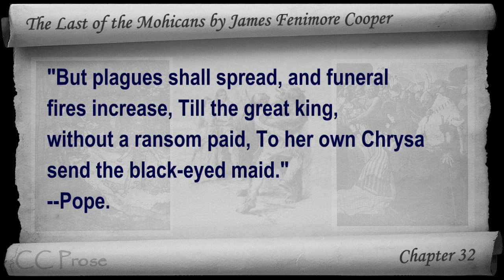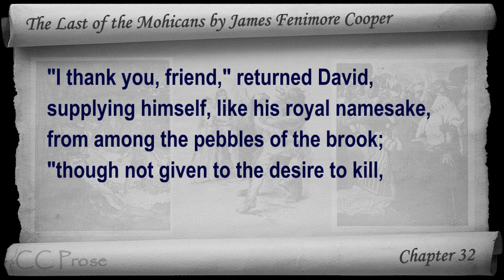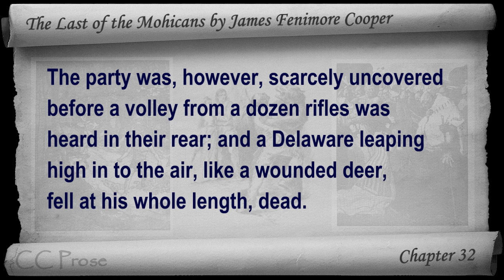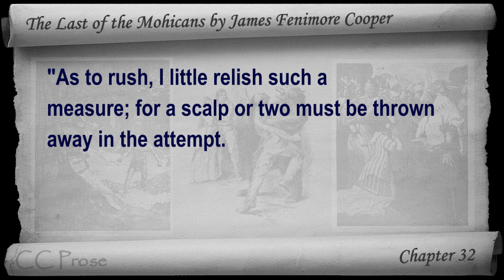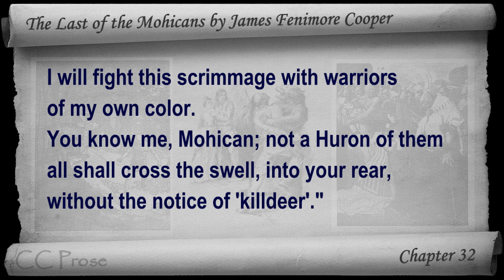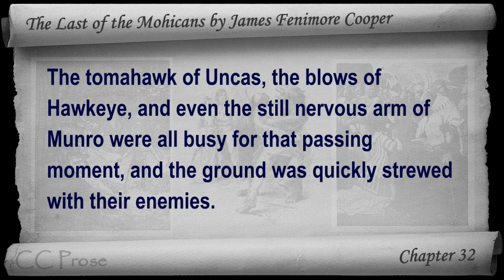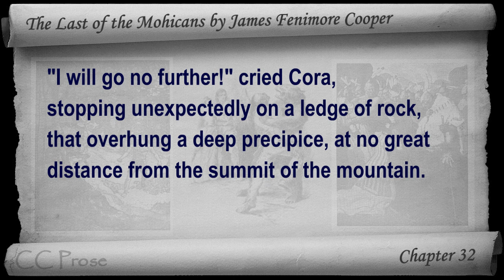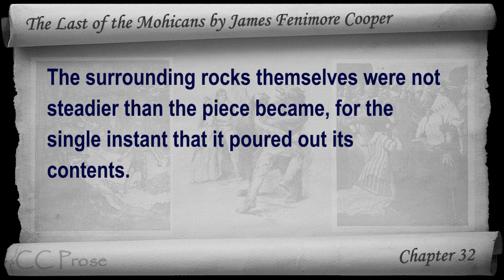Chapter 32 - The Last of the Mohicans by James Fenimore Cooper